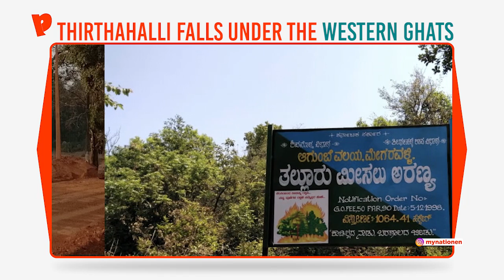Western Ghats in trouble as govt builds roads in dense forests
Dotting the western and southern parts of peninsular India, Western Ghats is one of the world’s 10 hottest hotspots. It is home to over 10,000 species of both flowering and non-flowering plants. It is also home to more than 130 mammal species and more than 500 bird species. In simple words, it is an invaluable treasure India has been blessed with.But sadly, due to rampant urbanisation or modernisation, the Western Ghats are being destroyed mercilessly. Trees are being butchered to build more roads, but ironically, but it is only paving way for more and more destruction.It is the sole responsibility of the forest department to take care of the Western Ghats. But it has failed to preserve and protect the ecologically sensitive areas. Thirthahalli, near Shivamogga in Karnataka, is in the enfolds of the Western Ghats. Incidentally, it also happens to be birthplace of the famous poet Kuvempu. But sadly, even amidst greens, it has been declared as drought-it.The government of India has issued an advisory, asking people to be judicious in their handling of rivers and river waters. But ironically, the government itself is on a damage mode as it is paving roads unnecessarily. In the middle of dense forests, the government is laying four-lane roads. Sometimes, these roads run into protected areas as well, thereby endangering the Western Ghats. Urbanisation and modernisation and modern facilities are indeed required for a better livelihood, but can the government disdainfully butcher the trees is the big question.